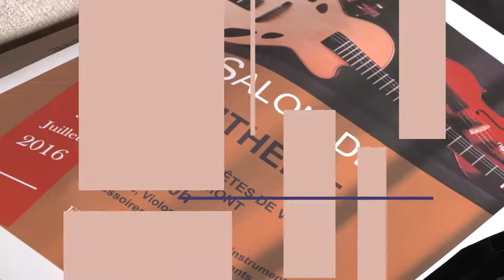Le Petit Journal de Jazz à Vienne 2016 - 9 juillet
Le Petit Journal de Jazz à Vienne vous fait revivre quotidiennement le festival.
Aujourd'hui place à Ibeyi et au salon de la lutherie !